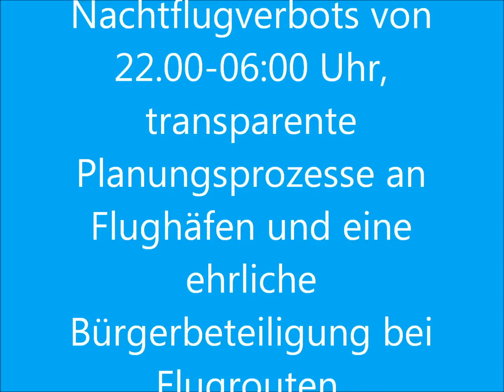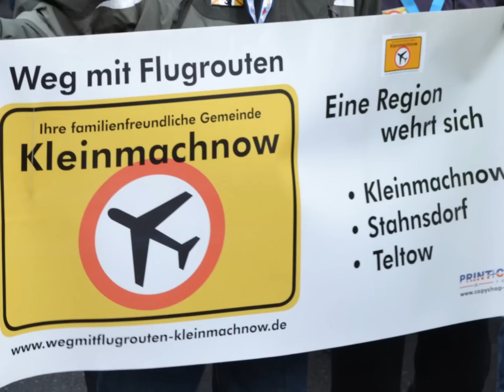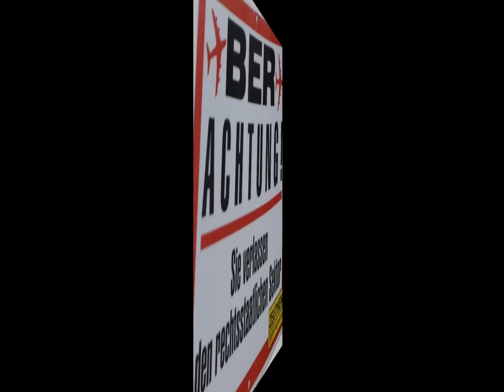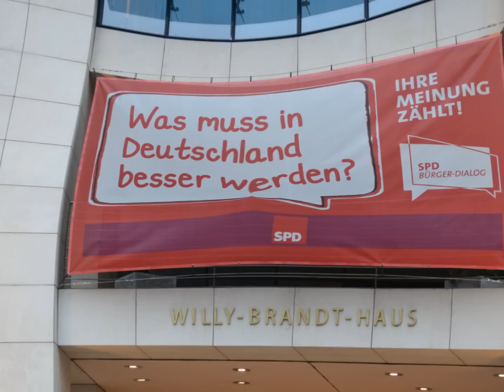Internationaler Aktionstag gegen Lärm am 24.11.12 in Berlin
Fluglärmgegner_innen fordern Lärmwende von Politik

Internationaler Aktionstag gegen Lärm. Die Demonstration am 24. November begann am Potsdamer Platz und endet vor der SPD-Parteizentrale

Berlin - Am 24. November 12 haben Demonstranten aus Berlin und Brandenburg vor der SPD-Parteizentrale die Lärmwende in Deutschland lautstark eingefordert. Hierzu gehören die verbindliche Einführung eines bundeseinheitlichen Nachtflugverbots von 22.00-06:00 Uhr, transparente Planungsprozesse an Flughäfen und eine ehrliche Bürgerbeteiligung bei Flugrouten.

Mitstreiter_innen aus den ebenfalls betroffenen Regionen Leipzig und Köln-Bonn reihen sich in den Demonstrationszug in der Hauptstadt ein und überbringen auf der Abschlusskundgebung Grußworte.

Die Demonstrierenden haben an der SPD-Parteizentrale einen „Denkzettel" übergeben. Dieser enthält die im Internet gesammelten Meinungen von Bürger_innen aus ganz Deutschland zum Nachtflugverbot.

Derzeit ruft die Bundes-SPD den Bürgerdialog aus: „Reden wir über gerechte Gesellschaft" und „Was muss besser werden in Deutschland?" Diesen Dialog werden die Demoteilnehmer einfordern und zum Abschluss der Kundgebung ihre Vorstellungen tausendfach auf Postkarten direkt im Willy-Brandt-Haus abgeben.

Ein Volksbegehren zur Einführung eines Nachtflugverbots in Berlin war knapp gescheitert. Ein ähnliches Volksbegehren in Brandenburg wurde als erstes in Brandenburg gewonnen und hat damit die zweite Stufe geschafft. Die Regierungsspitzen beider SPD-geführten Bundesländer haben in der Vergangenheit wiederholt klar gemacht, dass sie sich nicht für ein Nachtflugverbot, und damit für den Gesundheitsschutz ihrer Bürger_innen, einsetzen werden.

Nach Auffassung der Fluglärmgegner konterkariere die eindeutige Positionierung der beiden Landesregierungen zu Gunsten der Luftfahrtindustrie die Bürgerbeteiligung in Deutschland generell und gefährde damit die Akzeptanz von Infrastrukturprojekten.
Am 24. November finden Großdemonstrationen gegen Fluglärm unter anderem in München und Frankfurt statt.

Auch im benachbarten europäischen Ausland (London, Brüssel, Zürich und Paris) wird es zu Protesten kommen.